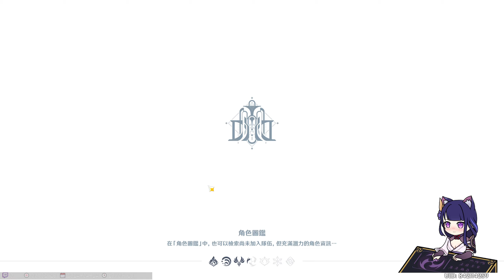2024.0424 新版本開跑